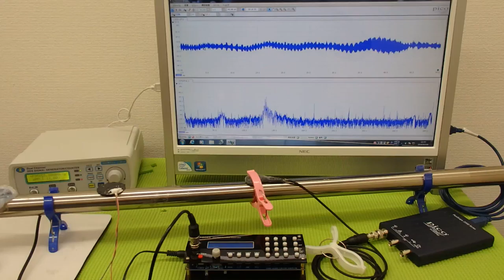超音波の発振制御システム（超音波の非線形制御） ultrasonic-labo